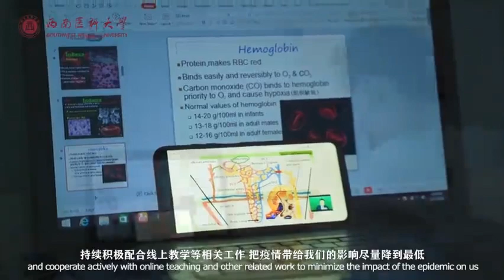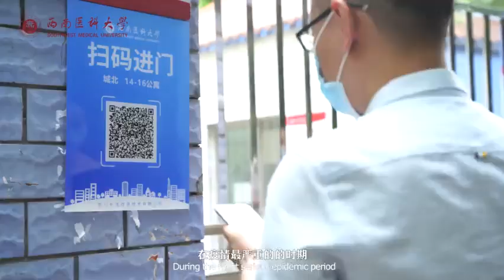A letter to all International students of Southwest Medical University